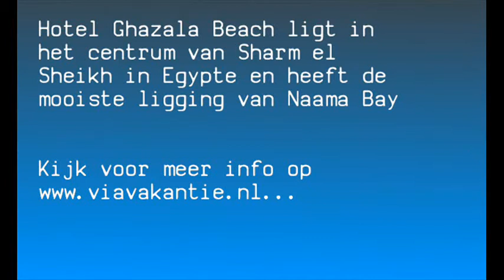Hotel Ghazala Beach in Egypte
Hotel Ghazala Beach | Egypte | Rode Zee | Sharm el Sheikh | Meer info op